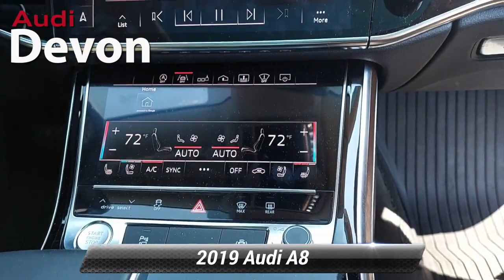Used 2019 Audi A8 , Devon, PA U3631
Audi Devon

[RLVID:5184:da4397239ebfb1a7:d8dfc7d68b12d081:1]